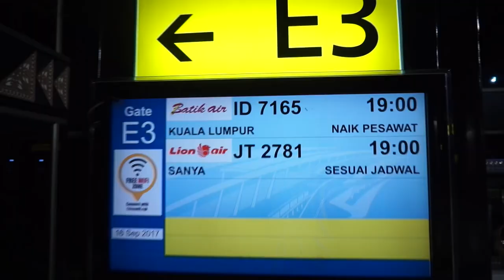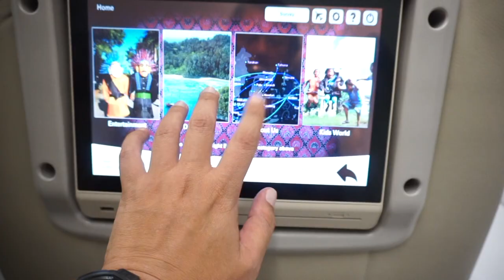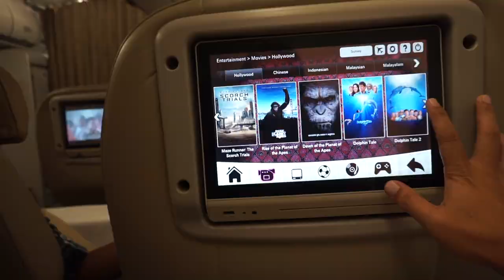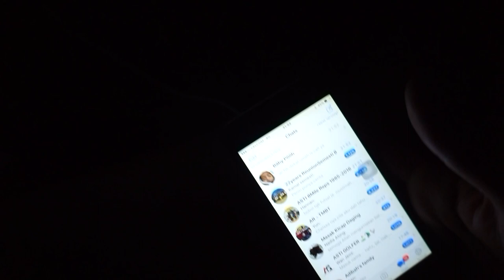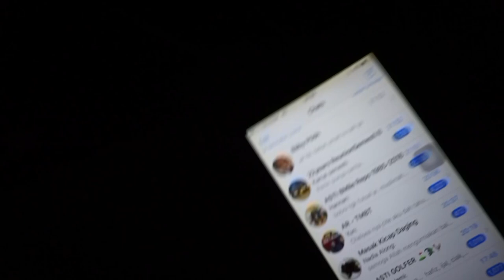BATIK AIR BUSINESS CLASS FLIGHT REPORT! JAKARTA TO KUALA LUMPUR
The Batik Air Business Class review

The inflight entertainment & the menu